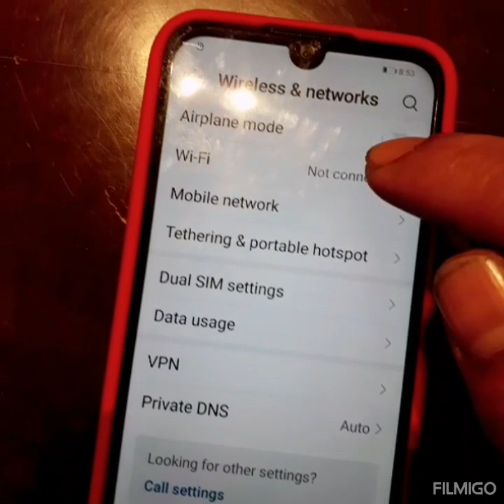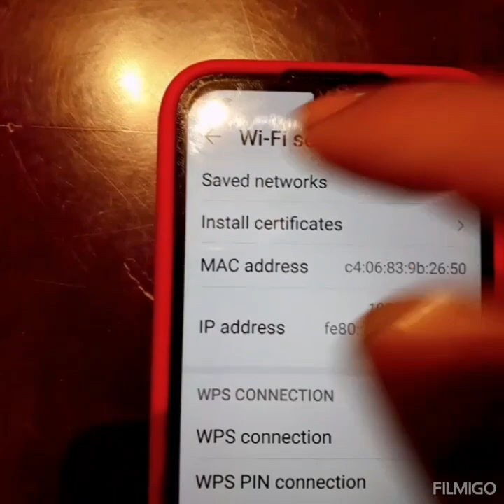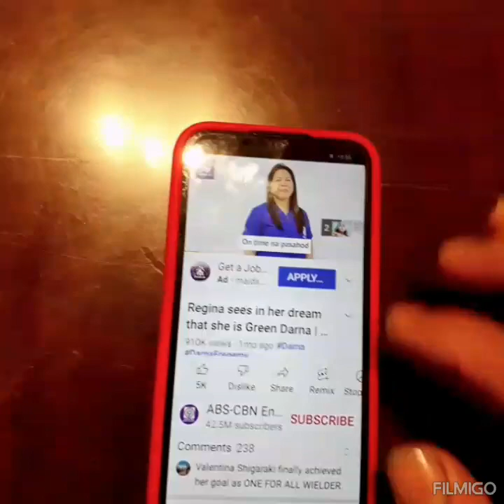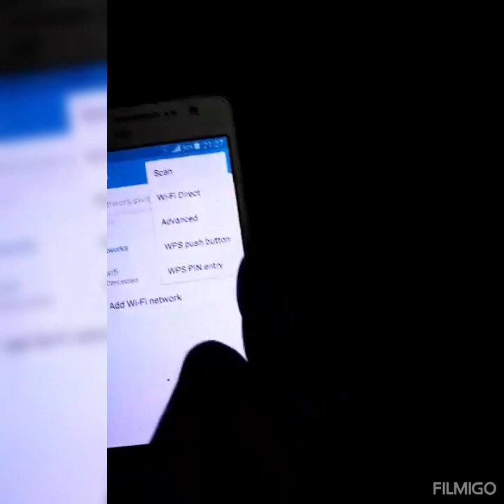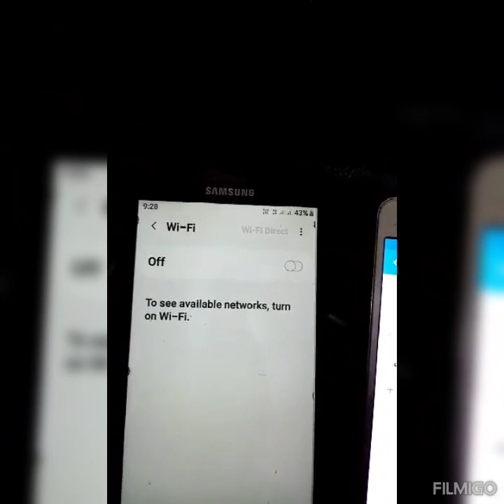Tutorial paano mag conect sa Wi-fi na walang password